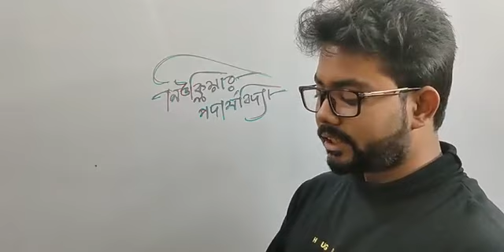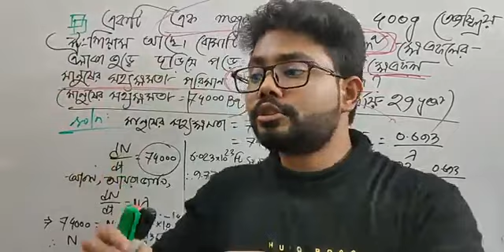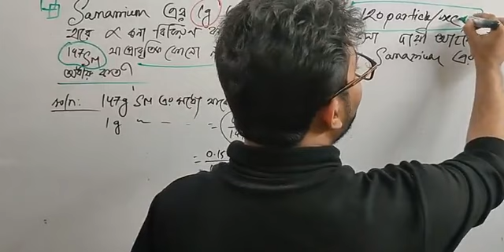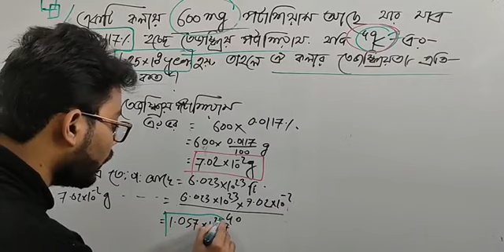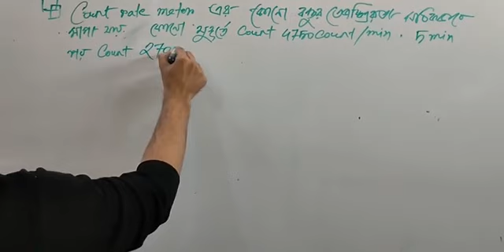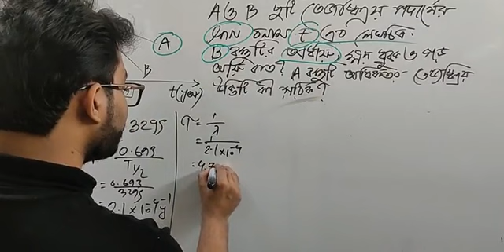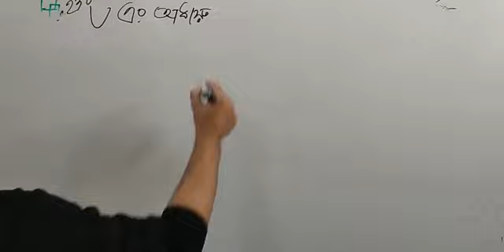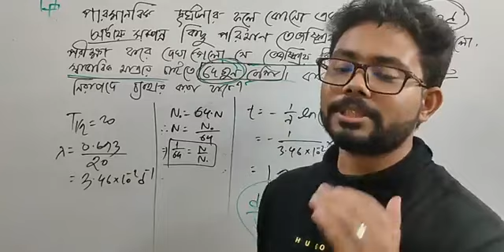পরমাণু মডেল এবং নিউক্লিয়ার পদার্থবিজ্ঞান ০৮